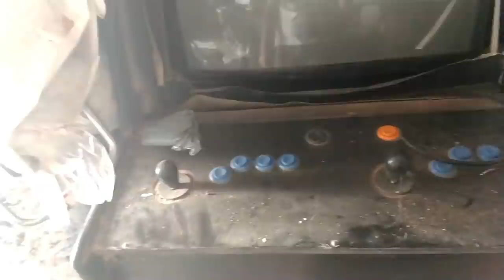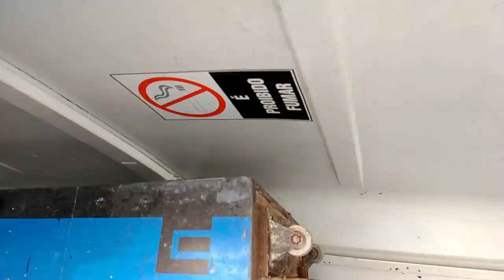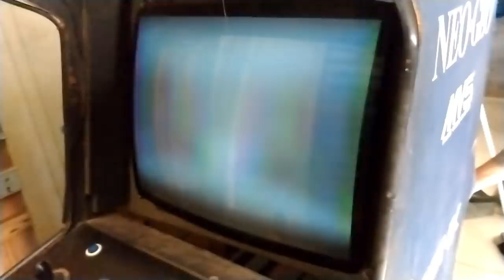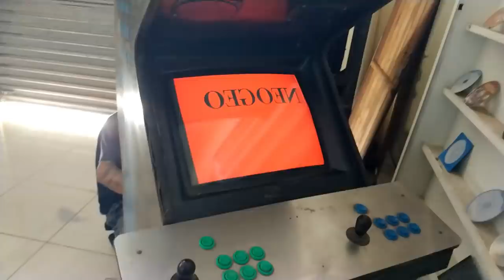Ganhei dois Fliperamas, Funcionou?